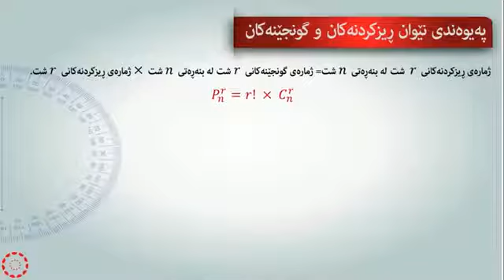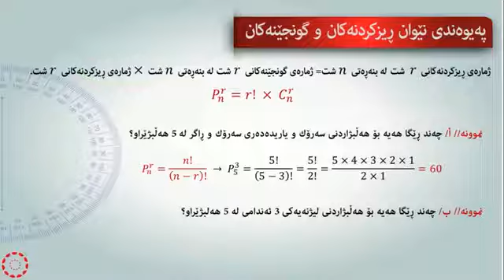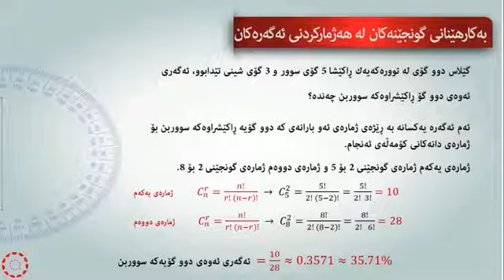پۆلی 10 زانستی بیرکاری وانەی(6-3) گونجێنه‌كان